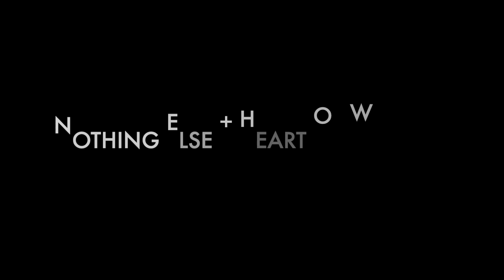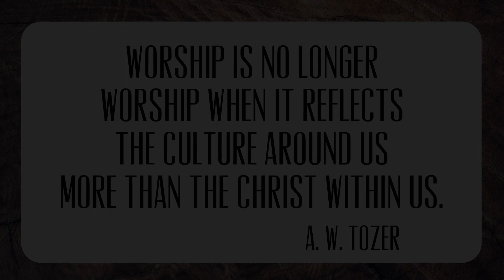Nothing Else + Heart of Worship | Amber Peairs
Worship Song Mashup from Amber (Rhoads) Peairs. Nothing Else (Cody Carnes) and Heart of Worship (Matt Redman). Music by: Leeana Duran